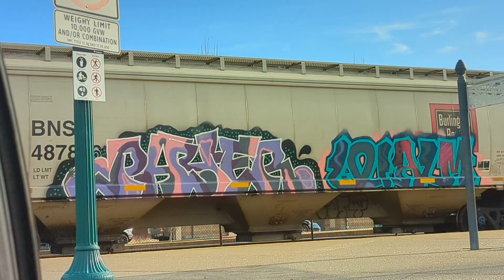BNSF grain with Feromex in Sumner WA